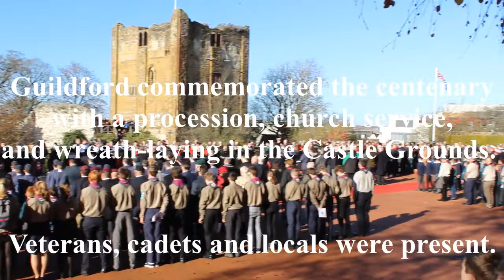Armistice Day in Guildford on Remembrance Sunday, 11 November.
Armistice Day in Guildford on Remembrance Sunday, 11 November 2018.